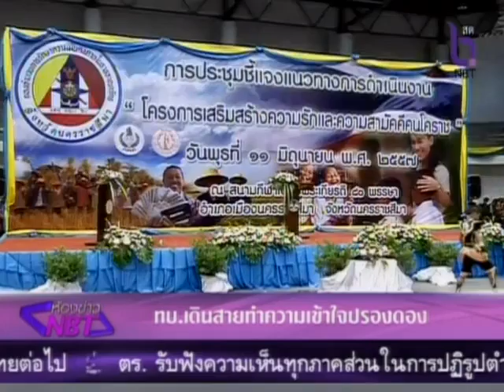ห้องข่าวNBT ทบ.เดินสายทำความเข้าใจปรองดอง